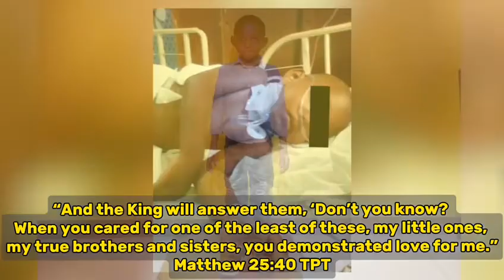HOLE IN HEART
At just 7 years old, his future hangs in the balance
His name is KELVIN AKUFFO BEKOE ASARE
He’s been diagnosed with hole in heart

Sweet Melodies FM together with Kelvin’s family is appealing for support for the total cost of surgery, the cedi equivalent of nine thousand US dollars ($9,000.00), that’s 130,000 cedis plus.

To donate, dial the Sweet Melodies hole in heart fund short code
*800*898# again *800*898# and follow the prompts